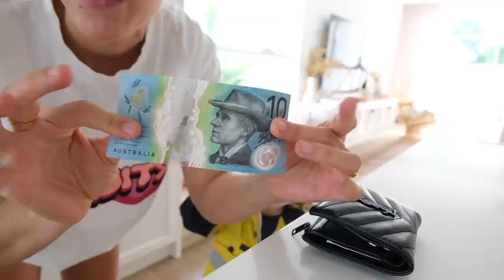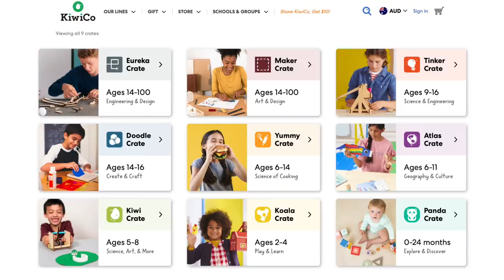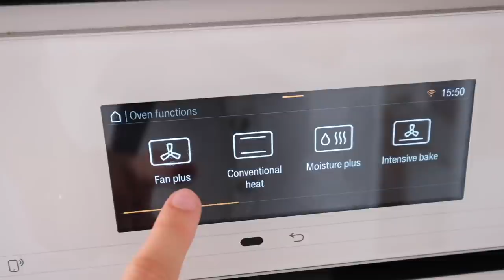this is how I'm REALLY feeling! *DAY IN THE LIFE VLOG* Fox is sick & I'm unmotivated...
Use code SARAHSDAY

♡My Podcast
The Health Code Podcast:

BODY BLOOM
Inner Health + Beauty Powder:

DISCOUNTS:
Worldwide Shipping!